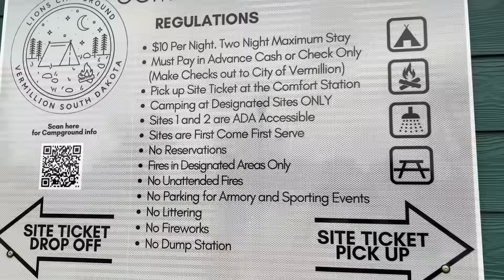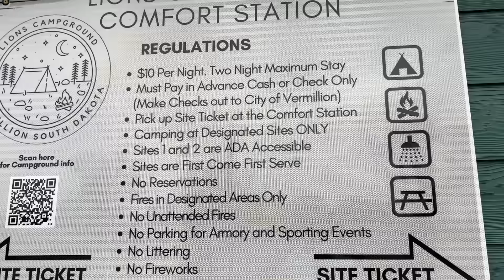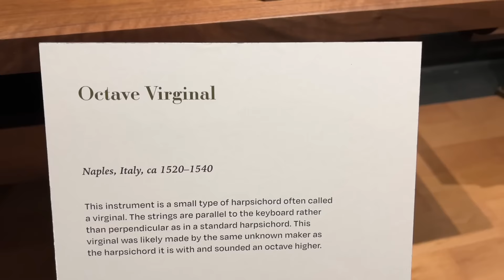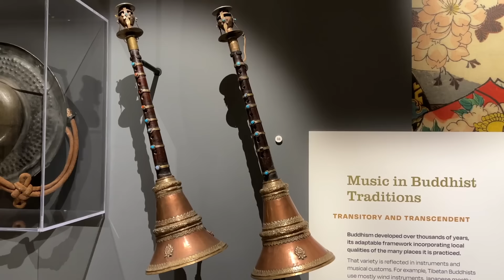Southern Migration-South Dakota-Nebraska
In this video I depart my seasonal job working on a farm in North Dakota.  I head straight south to Vermillion, South dakato to camp for a night.  I visit a museum before heading to c camp on the Missouri River in Nebraska.
*My name is Brian.  I started living full time in a self built camper van in 2014 in my hometown of San Diego, CA.  I hit the road full-time in 2015 to pursue seasonal work and travel around the U.S.  I find free camping on public land and enjoy photography, hiking, biking, and kayaking in nature.  Join me on my adventures.